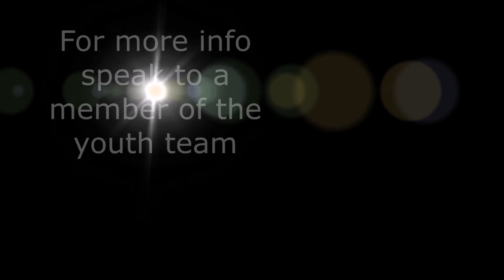Fresh Summer Events 2017